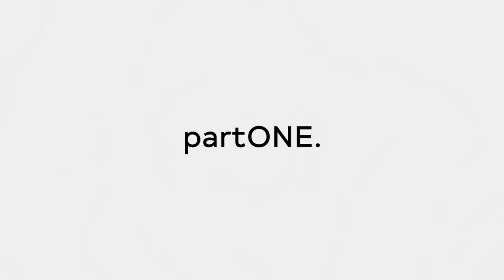partONE Ep. 6 : Lincoln Brazilian Jiu - Jitsu Center ; Conan Schafer & Jerad Downs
If you truly want to live in the moment, one must commit to being open minded. It allows you to be fluid in your decisions and draw from the skills and knowledge you've acquired.

Conan Schafer and Jerad Downs are co-owners of Lincoln Brazilian Jiu-jitsu Center. They came on the show and talked to us about their decisions which led them to be the BEST at what they are doing right in the heart of their hometown. Ilya and Eduard shared some common ground with these two black belts on following through, and staying committed no matter how little hope there might seem when life has everything you've worked for in a headlock. So pull up a chair to our table, and join the conversation with us!